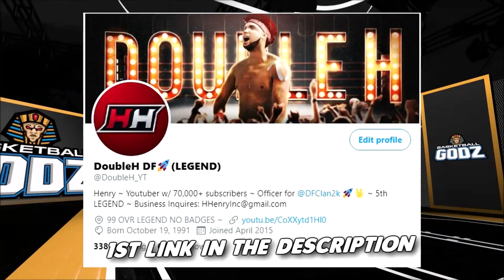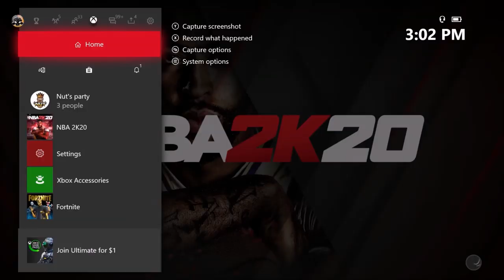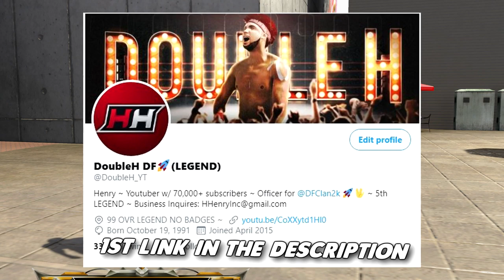WINNING BASKETBALL GODZ 2 TIMES IN 1 DAY CHALLENGE! ALL LEGEND DF SQUAD IN NBA 2K20! *must watch*